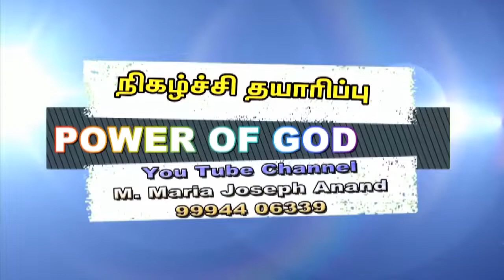8 மணி மன்றாட்டு (இயல்- 129)